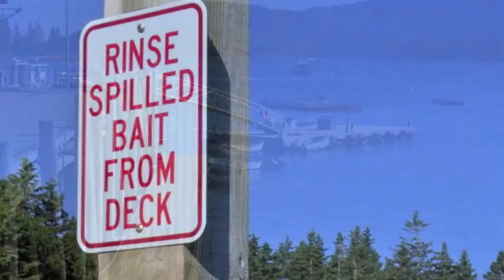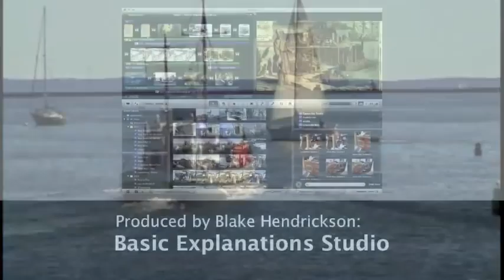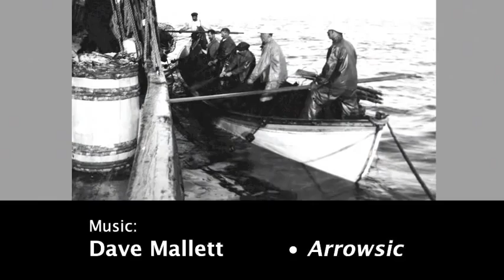Jacob Pike Story Part 5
The Jacob Pike is a 60 year-old wooden sardine carrier. She is an icon of the now vanished sardine industry in Maine.  The last sardine factory in America was located in Prospect Harbor, Maine. It closed in early 2010.

Sardine carriers played a key roles in the process of turning herring into a commercial product. Their job was to collect what the fishermen caught and transport the fish to the cannery before the sardines spoiled.

This five part story presents some insights from this particular time in Maine's maritime history as well as specific details about the Jacob Pike itself.